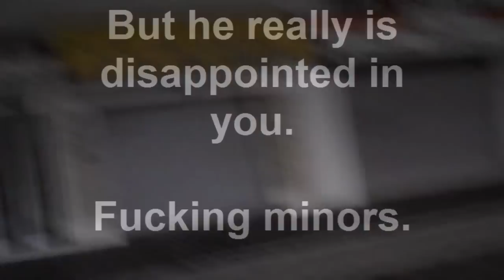Adults Only Vlog - 18+ (Ocean City Anti-Minors Trip)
The 18+ Adults Only Vlog from our random trip
to Ocean City! Johnny, Lauren, Billie & I had
a grand old time so I thought I'd document some
of our adventure. Also, the 18+ thing is an inside
joke because we're all douchebags.

Well, at least Billie & I. We can be pretty bitchy
WHEN IT COMES TO IMMATURE 17 YEAR
OLDS. *cough cough* Ahem.. Anyhoo~

Enjoy! :D xoxo - MurderNurse.